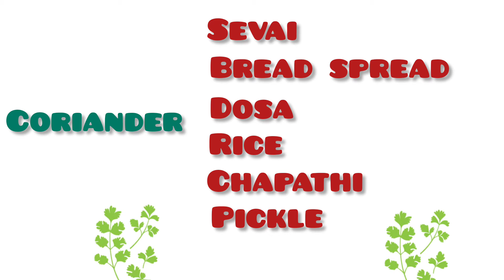All in 1 coriander paste | coriander chutney | coriander dosa | கொத்தமல்லி தோசை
All in 1 coriander paste | coriander chutney | coriander dosa | கொத்தமல்லி விழுது